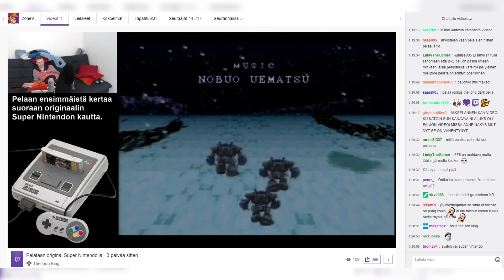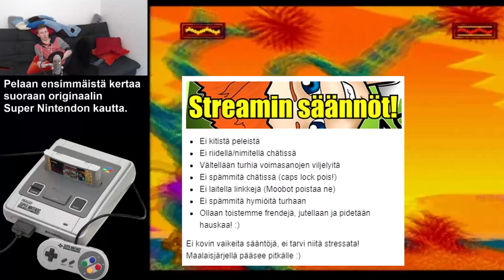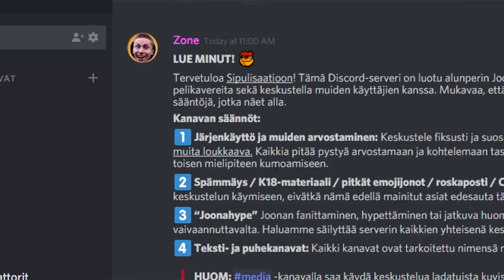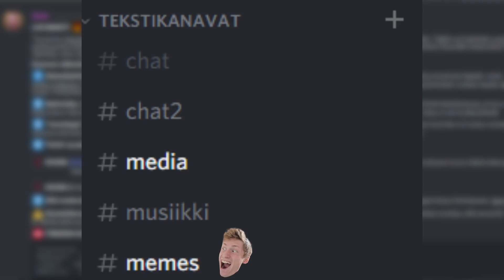Tervetuloa Sipulisaatioon!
Unohtakaa ZonePark, Sipulisaatio on nyt juttu! Vakiokatsojat sekä muut hyvät tyypit, olkaahan kuulolla!

Videolla haluan kertoa hiukan Sipulisaation syntymisestä Twitch-striimieni yhteisön pohjalta, pyydän anteeksi joidenkin uusien käyttäjien vastaanottamista aiemmin sekä kerron hiukan, miten kanava toimii.